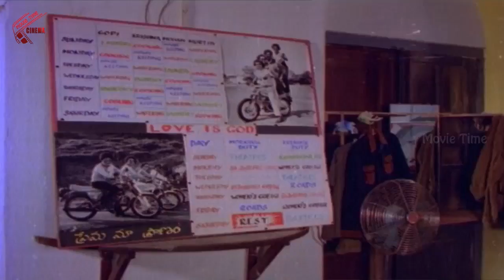Comedy Scene 03 || Rendu Jella Sita Movie || Naresh ,Poornima || Movietimecinema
Watch - Rendu Jella Sita Telugu Full Movie featuring Naresh, Poornima, Allu Ramalingaiah, Sakshi Ranga Rao, Suthi Veerabhadra Rao among others.